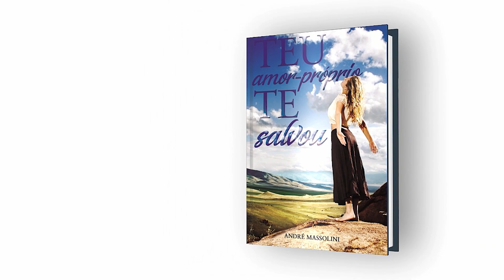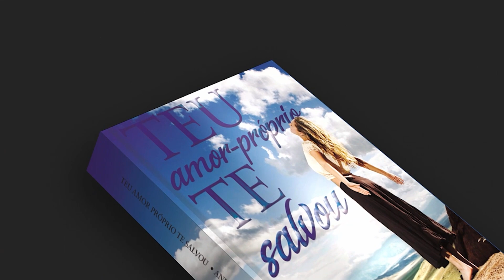Me declarei para meu melhor amigo. E agora, o que faço?